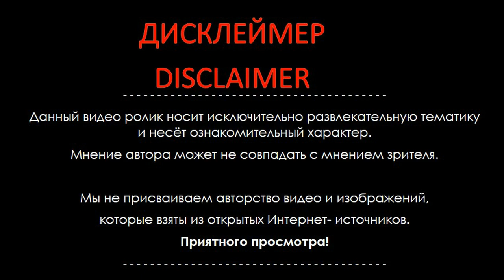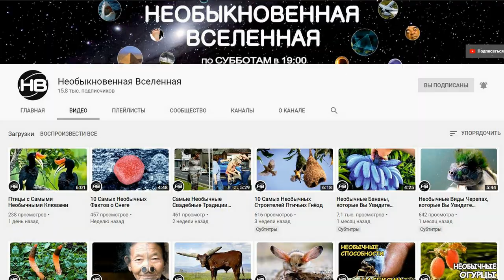Вот Зачем Животным Нужны Хвосты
Хвост, пожалуй, самый неоднозначный орган строения животных. Он есть почти у каждого животного: длинные и короткие, красивые и страшные, виляющие и крутящиеся как пропеллеры. А задумывались ли вы, зачем животным хвост? Почему они бывают такие разные, и какой функционал несут? Оказывается, хвост выполняет очень важную функцию в жизни многих из них.

Каждую субботу в 19:00 на канале Необыкновенная Вселенная вас ждут новые видео, необычные, интересные, удивительные, любопытные факты о катаклизмах, природных и необычных явлениях, о странах мира, о разных уголках нашей необъятной планеты, о людях, о путешествиях и не только, ТОП 5, ТОП 10 и другие факты со всей планеты обо всем на свете. Узнавайте мир вместе с нами! Оставляйте в комментариях пожелания о том, чтобы вы хотели узнать и увидеть! Всем добра! ♥♥♥